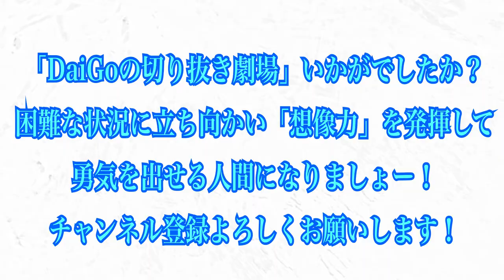挫折・壁にぶつかった時どう対処すればいいのか、壁の先に行ける人と行けない人、セルフコンパッション【DaiGo 切り抜き】daigo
フルで見れるのは【Dラボ】だけ／

⭐️ 挫折の自己嫌悪をなくす習慣化に効く【7つのセルフコンパッション】

📗レジリエンス:人生の危機を乗り越えるための科学と10の処方箋 を Amazon でチェック！

📗マインドフル・セルフ・コンパッション ワークブック を Amazon でチェック！

＼🎧通常3000円のオーディオブックが今なら無料／
▶︎‪超習慣術
▶︎知識を操る超読書術
▶︎自分を操る超集中力
▶︎人を操る禁断の文章術
▶︎後悔しない超選択術
その他のDaiGoのオーディオブックはこちら ※Audible無料体験にて1冊無料

生配信】挑戦できない【臆病な性格】を打破する7つの方法